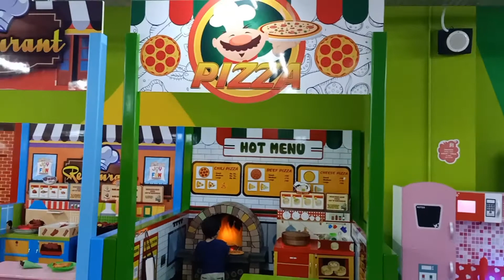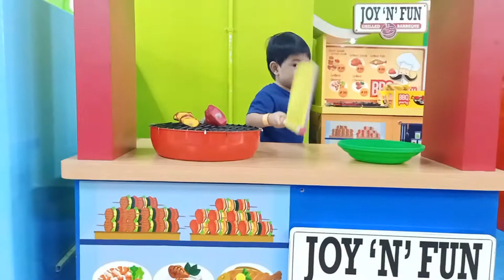KIDS ZONE BEC (BANDUNG ELECTRONIC CENTRE)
Jl.purnawarman no 13 Babakan Ciamis sumur bandung Jawa barat